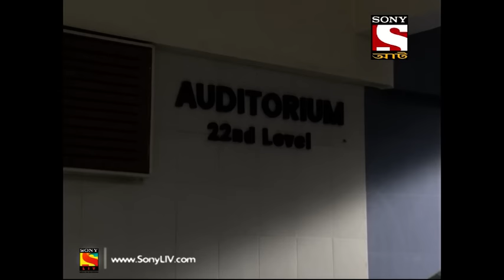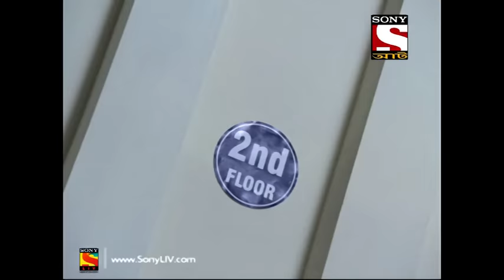Aahat - 4 - আহত (Bengali) Ep 2 - Accident In The Elevator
A girl gets locked inside the elevator while working late in office and gets killed by the spirit haunting the elevator. Students of paranormal research come to study this event. They find out that there are several other strange killings of the same type in the past few days.